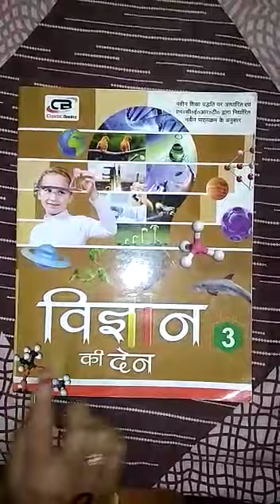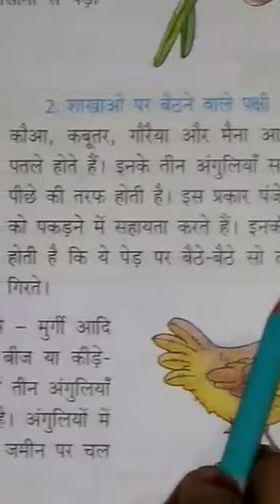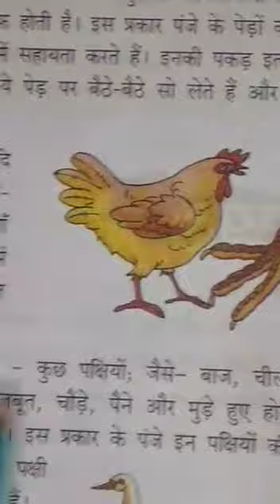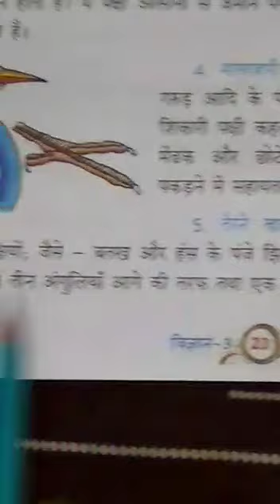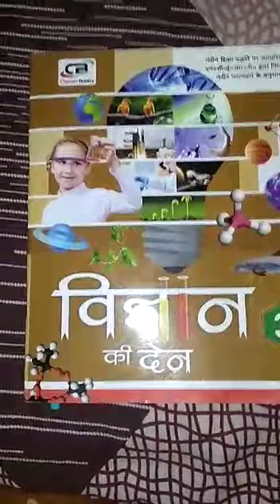CLASS 2 SCIENCE #22 ONLINE 5